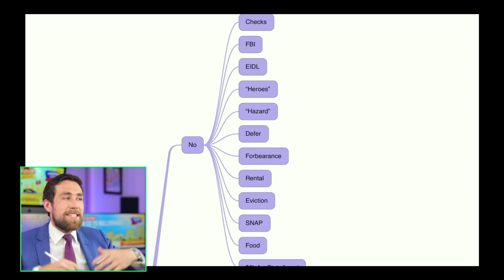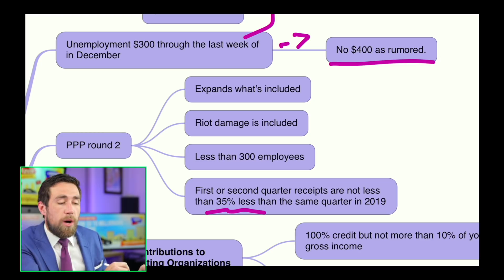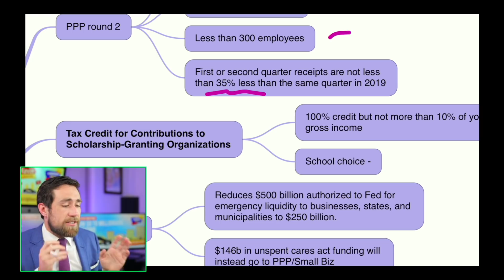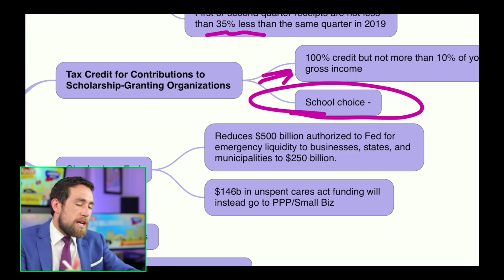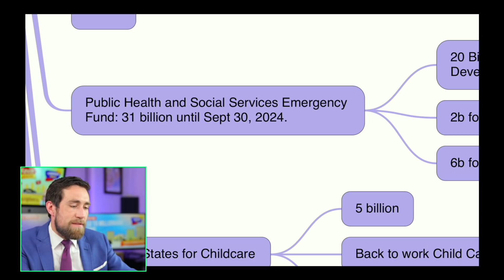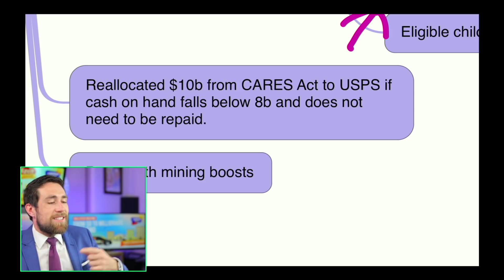Senate JUST Released Updated Stimulus Bill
Here's the senate's updated stimulus bill. ⚠️Youtube Course & Investing Programs 🚨 Use Coupon 🤠LABORDAY🤠 🦠Life Insurance 💰Free Stock (deposit $100) INVEST w/ Kevin

Update on the next rounds of the stimulus check & stimulus package negotiation including Donald Trump's new executive orders & memoranda. The state of stimulus continues to evolve with new information from Treasury Secretary Steve Mnuchin, Nancy Pelosi, Chuck Schumer, Mark Meadows, & the Trump Administration. Here is your update for September 8, 2020. While negotiations have failed amongst leaders, a new negotiating party is gaining steam: Watch the Problem Solver's Caucus - they might end up creating a compromise bill & bringing Trump a new bill. This is a group of 24 Democrats & 24 Republicans & supporting is growing around this Problem Solver's Caucus.

This is an update on the next stimulus check, which would be the second stimulus check - hopefully we will see the second $1,200 stimulus check soon & these videos provide updates on the next stimulus checks, the Paycheck Protection Program (PPP), EIDL loans & grants, the USPS & election issues, Nancy Pelosi updates, Mitch McConnell Updates, updates from Treasury Secretary Mnuchin & Mark Meadows along with Donald Trump - all related to the future of stimulus checks & the next stimulus plan. Remember that current negotiations as of September 8 have both Democrats & Republicans in agreement on $1,200 stimulus checks & $500 to dependents. Democrats & republicans also agree on additional PPP stimulus money & stimulus money for schools with some funding for state & local governments. However, negotiations are in a stalemate over how much unemployment PUA stimulus money to provide & how much money to provide to state & local governments in stimulus.

As of September 8, 2020, there are appear to be big changes coming to the second stimulus check plan and the next stimulus relief package. Democrats passed the HEROES Stimulus package in the House about 90 days ago. The HEROES Act would cost around $3.4 trillion. Republicans introduced a HEALS Act in late July to counter the democrats and the HEALS stimulus act would cost about $1 trillion. Republicans are now proposing a possible Skinny Stimulus Deal.

Will the The Skinny Stimulus Deal include Stimulus Checks? Possibly not. Though the text of the Skinny Stimulus Deal is expected soon. This is not good for the next $1,200 Stimulus Check Plan - these are big changes. However, we will still host a stimulus give away for $1,200.

The CDC has also issued an order that all RESIDENTIAL evictions will be halted through December 31st IF you're an individual tenant with an income no more than $98,000 OR you're a joint filer with an income of no more than $198,000. The CDC's eviction protection covers houses, units, apartments, mobile homes, and the land mobile homes sit on for residential purposes. Short-term rentals for guest houses, hotels, and motels not included (though they have different rights). Trump has also suggested releasing $300 Billion directly to stimulus checks unilaterally, without congress.

Map: fns.usda.gov/summerfoodrocks
Text: "Summer Meals" to 97779